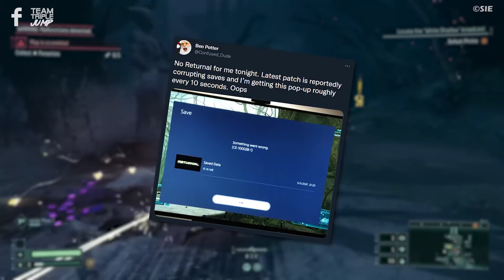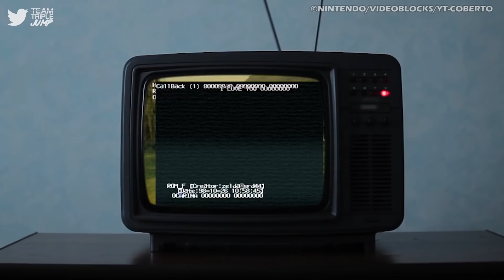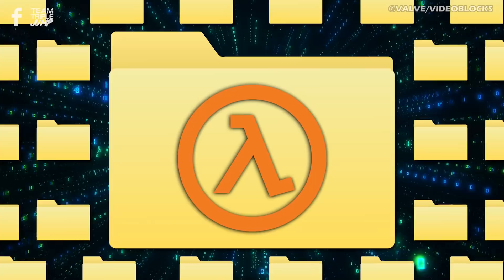10 Worst Game-Breaking Bugs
These days it’s incredibly rare to play a game that doesn’t experience
some sort of bug or glitch throughout its runtime but these are generally mildly infuriating at worst, and can sometimes even provide unintentional comedy gold. However, when it came to the likes of Batman: Arkham Origins, EVE Online and Assassin's Creed: Odyssey, things got a whole lot more catastrophic. Here are the 10 Worst Game-Breaking Bugs!

VO: Peter Austin (@ThatPeterAustin)
Script: Cat Elliot (@cat_elliott_)
Video Editor: Andrew Hodkinson (@ThatAndrewJohn)